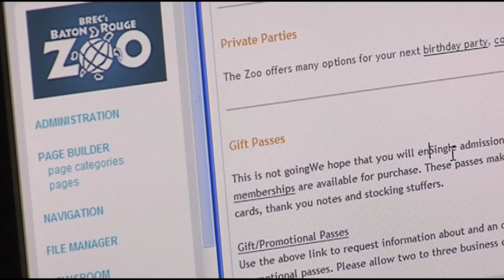zoo babies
There's something in the water at the Baton Rouge Zoo.  Dozens of animals are about to give birth.